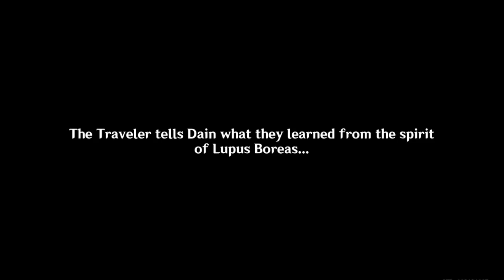“We Will Be Reunited” (Part 2/3) - Genshin Impact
Traveler Archon Quest
Chapter 1 - Act 4